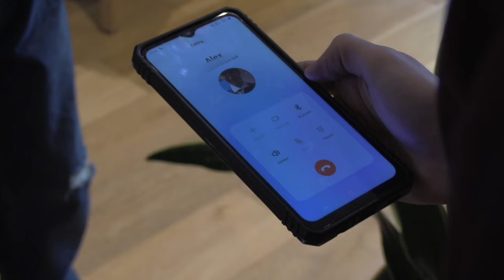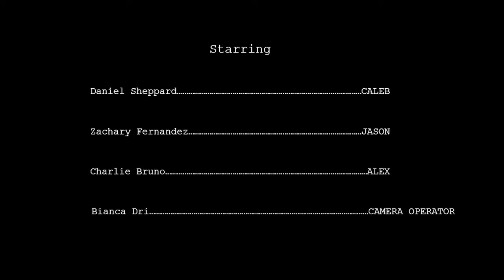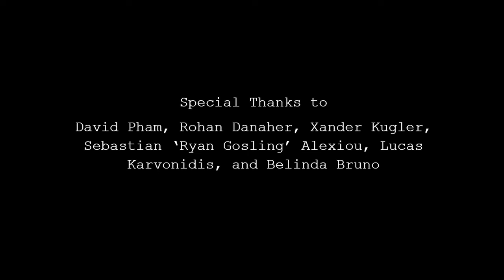Absent Incompatible - A Short Film by Charlie Bruno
Original Big Raz Productions Production

Written by        | Charlie Bruno
Directed by      | Charlie Bruno
Produced by    | Charlie Bruno

Cast:
Jason                          | Daniel Sheppard
Caleb                           | Zachary Fernandez
Alex (voice)                | Charlie Bruno
Camera Op (voice)    | Bianca Dri

Crew:
Sound Department   | Tyler Connolly & Charlie Bruno
Boom Mic Operator  | Tyler Connolly

Big Raz Productions:
Tyler Connolly
Charlie Bruno
Morgan Grasso